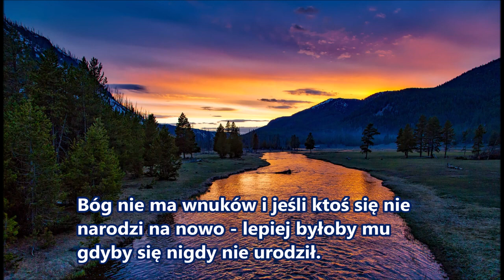Bóg nie ma wnuków i jeśli ktoś się nie narodzi na nowo, lepiej byłoby mu gdyby się nigdy nie urodził